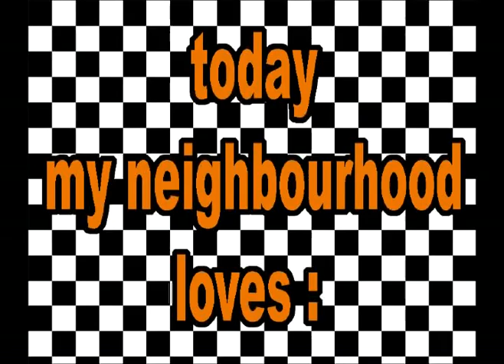Monsieur Tam VS BOYSNOIZE e down